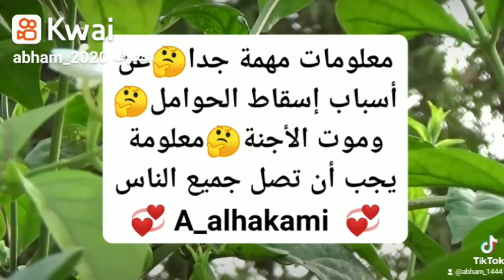862 - معلومات مهمة جدا🤔عن أسباب إسقاط الحوامل🤔وموت الأجنة🤔معلومة يجب أن تصل جميع الناس 💞A_alhakami💞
A_alhakami#